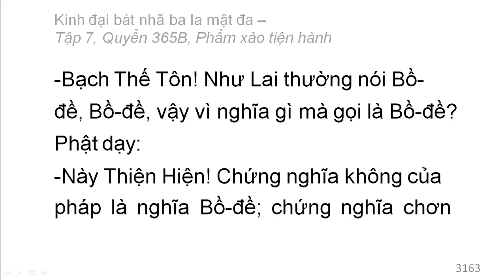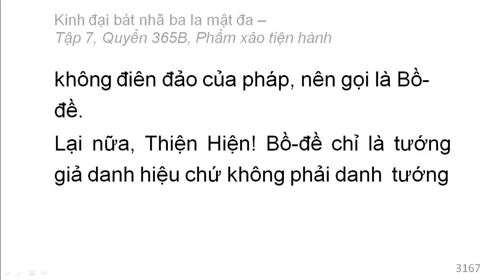Quyển 365B: Kinh đại bát nhã ba la mật đa - Phẩm xảo tiện hành (rất hay) (365/600) (3)